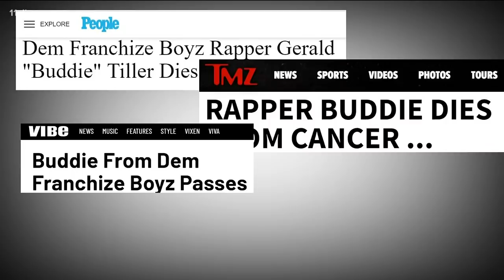Recent death of Dem Franchize Boyz rapper 'Buddie' gains national attention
Buddie passed away from cancer. The group said he was an amazing creative and was the mastermind behind many of their hit songs.